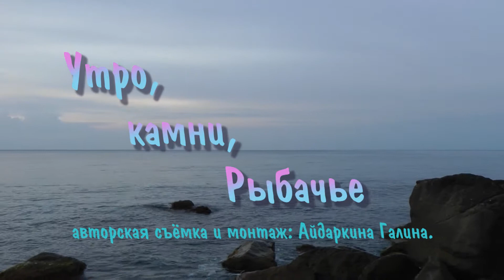утро, камни, Рыбачье